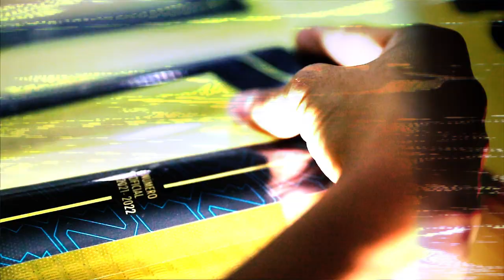El nuevo número 10 del Club América: Diego Valdés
10:1⃣0⃣
Porque este escudo se defiende con la vida